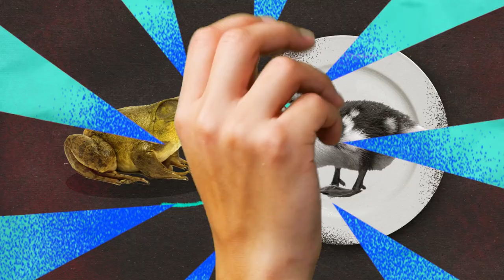Wat is een exoot?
Wat zijn exoten?

WetenSNAP legt het uit in mensentaal en binnen de 90 seconden, samen met bioloog Iris Stiers (VUB).

Een exoot is een plant of een dier die van nature niet in België voorkomt, maar door de mens bewust of onbewust werd meegebracht en hier nu wel vrij in de natuur leeft. Een uitheemse soort dus.

De Japanse Duizendknoop bijvoorbeeld, je ziet die hier nu overal, maar pakweg 70 jaar geleden kwam die hier niet zo dominant voor. Of veel langer geleden: aardappelen. Tot 1536 kwamen hier geen aardappelen voor, maar toen werden de eerste aardappelplanten uit Zuid-Amerika meegebracht. Met heel wat exotische planten of dieren is op zich niks mis.

Maar… soms zijn exoten wel een probleem. Want sommigen doen het hier zo goed dat ze woekeren en inheemse planten en dieren doen verdwijnen. De Amerikaanse stierkikker bijvoorbeeld. In de vallei van de Grote Nete zijn er zo veel dat inheemse kikkers en salamanders er  geen kansen meer krijgen omdat de stierkikker… tja… dat is een bullebak die alles eet wat in zijn bek past, zelfs kuikens van watervogels staan op het menu. Deze exoten verstoren het evenwicht in de natuur. Dat noemen we invasieve exoten.

Daarom moeten we echt oppassen met planten of dieren uit het buitenland. Want op den duur verdwijnen er wereldwijd bepaalde soorten planten en dieren door die invasieve soorten. En dus de inheemse biodiversiteit wordt bedreigd. Uitheemse planten in je tuin zetten, gewoon omdat het eens iets anders is, is dus niet altijd een goed idee. Maar heel wat exoten komen hier ook per ongeluk terecht. Bijvoorbeeld insecten die meereizen in containers en zich dan hier voortplanten. Of zaadjes van planten die aan de kleren van de reizigers blijven kleven.